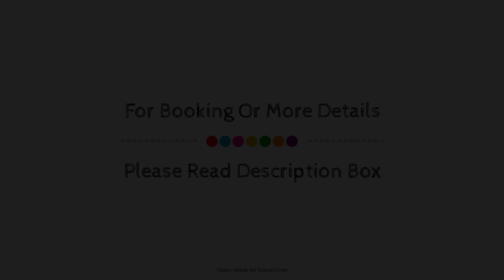The Cock and Bull, Balmedie, United Kingdom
About Property:
The Cock and Bull is a popular choice amongst travelers in Balmedie, whether exploring or just passing through. Both business travelers and tourists can enjoy the hotel's facilities and services. All the necessary facilities, including room service, family room, restaurant, bar, are at hand. Comfortable guestrooms ensure a good night's sleep with some rooms featuring facilities such as heating, desk, television LCD/plasma screen, DVD/CD player, refrigerator. Enjoy the hotel's recreational facilities, including golf course (within 3 km), garden, before retiring to your room for a well-deserved rest. Friendly staff, great facilities and close proximity to all that Balmedie has to offer are three great reasons you should stay at The Cock and Bull.
Searching For
1. The Cock and Bull - Balmedie
2. The Cock and Bull - Balmedie Virtual Tour
3. The Cock and Bull - Balmedie Rooms
4. The Cock and Bull - Balmedie Amenities
5. The Cock and Bull - Balmedie Videos
6. The Cock and Bull - Balmedie Offers
7. The Cock and Bull - Balmedie Deals
Audio Credit:
Track Title: Subway Dreams
Artist: Dan Henig